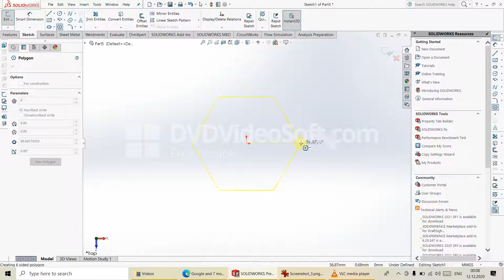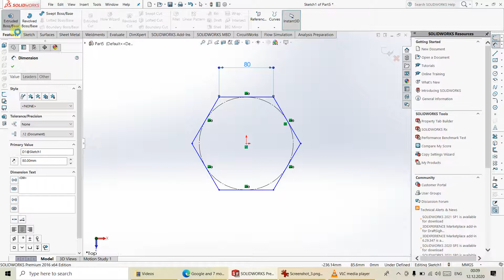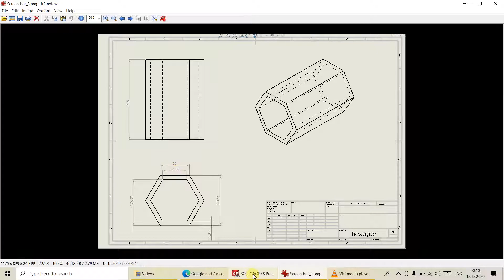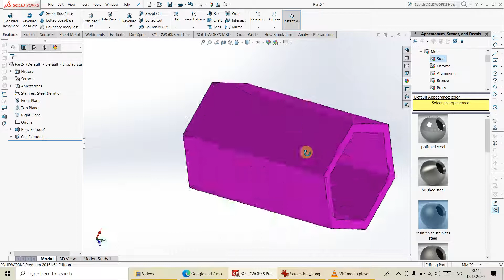How to create a hexagon in SolidWorks?